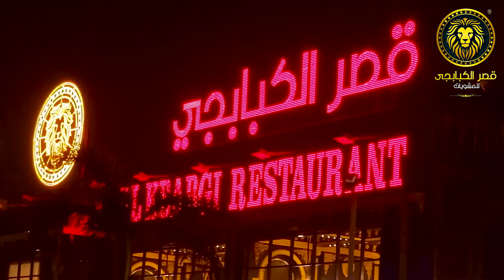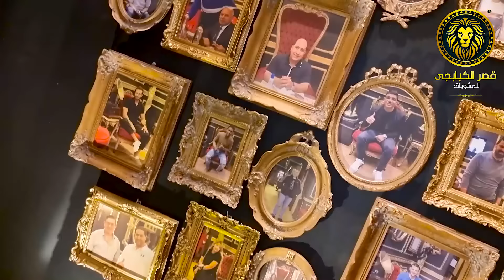طلعة قصر الكبابجي 🏰 القصر حكاية و الأكل ؟! 🤔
تقييم و مراجعة اكل ايه من مطعم قصر الكبابجي في سلسلة مراجعات اكل مصري و أكل سريع و المطاعم في مصر

خدت زوحليقة كبيرة اوى فى المنيو و طلبت المنيو بتاعهم كله تقريبآ 💪❤ قايلكوا كل حاجة بالتفاصيل كلها فى الڤيديو و جايبلكوا خلاصة الخلاصة ❤ شوفوا الڤيديو 👀 و هتعرفوا ايه الى جامد عندهم و ايه الى نص نص و ايه الى اى كلام علشان تعرفوا تاكلوا منه ايه ❤

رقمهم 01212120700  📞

دي عناوينهم باللوكيشن بتاع كل فرع فيهم بالظبط من هنا 👇

التجمع الخامس:
شارع التسعين الشمالي بعد نادي بتروسبورت ب كيلو بجوار جوميا مصر مول رقم ٢٥٨ بجوار ماركت مؤمن وبشار

الشيخ زايد:
مدخل الشيخ زايد ٤ ، مول بوليفارد الممشى السياحي - طريق وصلة دهشور

الساحل الشمالى:
طريق اسكندرية مطروح امام بوابة مارينا 5

الطريق الزراعي:
الطريق الزراعي كيلو 104 - مدخل كوبري كفر الزيات  دفرة الحر

الجزاره 🍗
طريق القاهره اسكندريه الزراعي - التوفيقيه عباد الرحمن

المزرعه 🐮
طريق اسكندريه القاهره الزراعي كفر الزيات التوفيقيه امام سوق مواشي التوفيقيه

قولى فى الكومنتات 👇 جربتوا قصر الكبابجي قبل كده ولا لأ ؟! و ايه اكتر حاجة بتحبوها من عنده ؟! و مين بالنسبالكوا أجمد مطعم مشويات و أكل شرقي في مصر كلها !؟